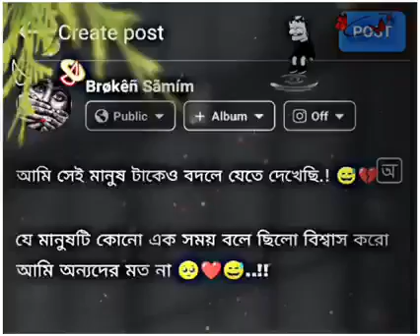আমি সেই মানুষ টাকেও বদলে যেতে দেখেছি.! 😅💔.... !!?